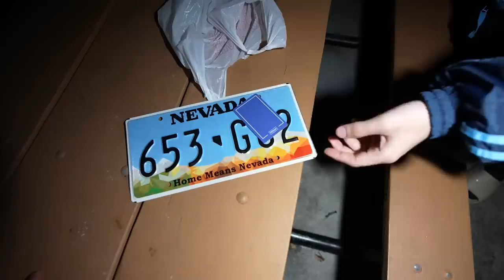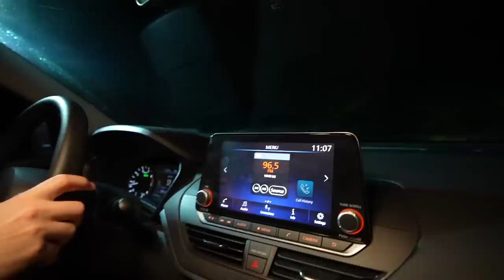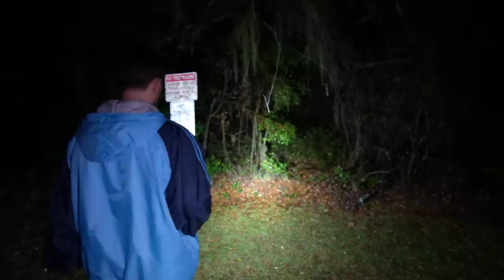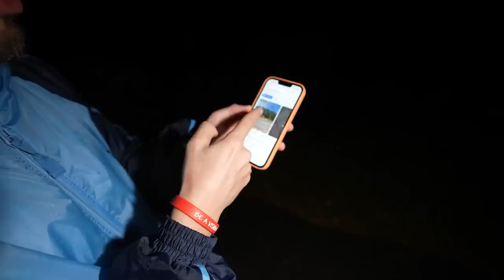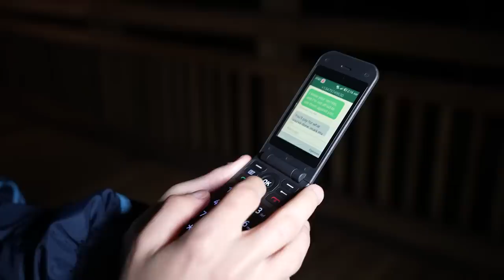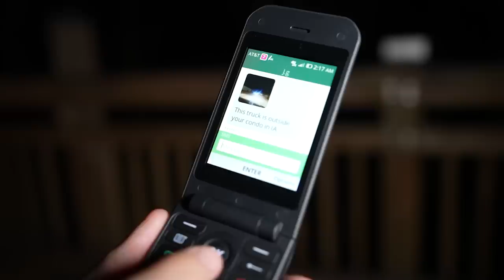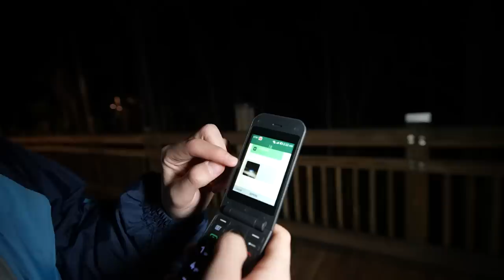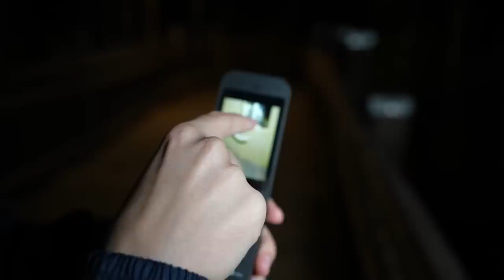RANDONAUTICA IS CREEPY - FOUND PHONE WITH CRIMINAL EVIDENCE (POLICE CALLED)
The truth behind the Randonautica app is creepy.  We will be playing this every day so we can show you the real truth about this app.  We play this app so you do not have to. This is part 4 of our Nevada series

Randonautica is an app that takes you to some interesting locations.  This app may seem harmless, but in fact, can be very dangerous and terrifying.  WARNING - Please DO NOT try this app.  If you decide to use it, please be safe and bring many people with you.  For example, in this video, we found a phone with criminal evidence on it.